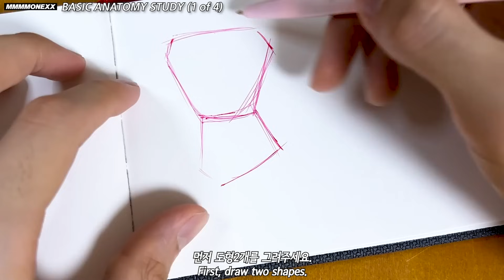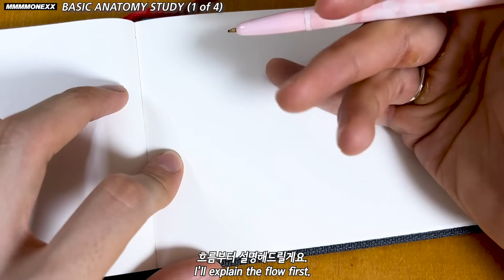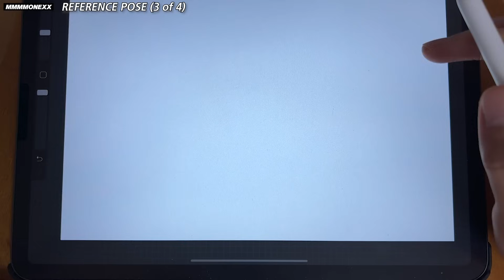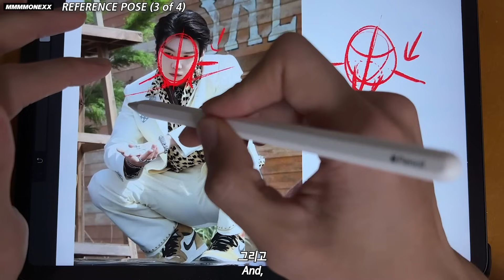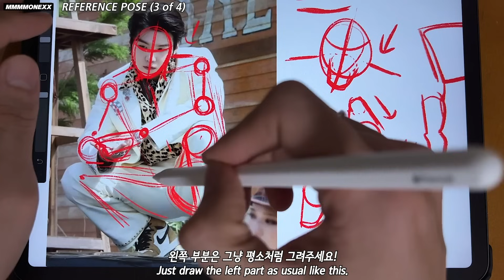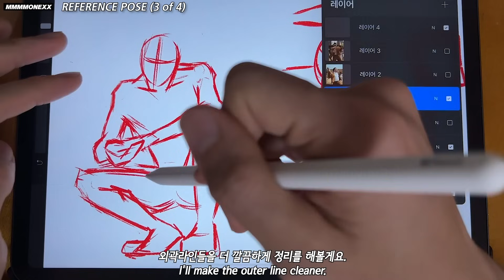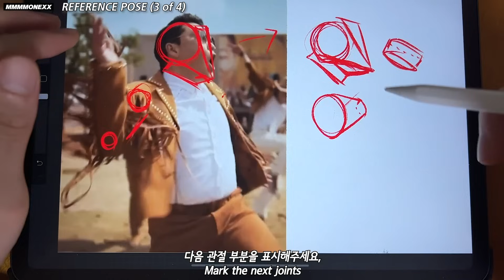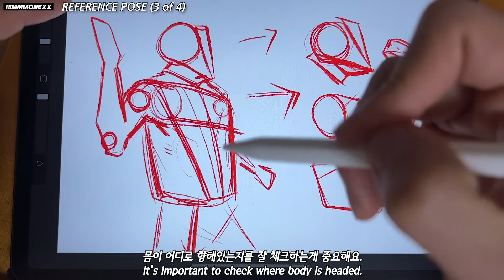🙌🏻 BODY ANATOMY POSE CLASS [ "A to Z" TUTORIAL ] 🙌🏻